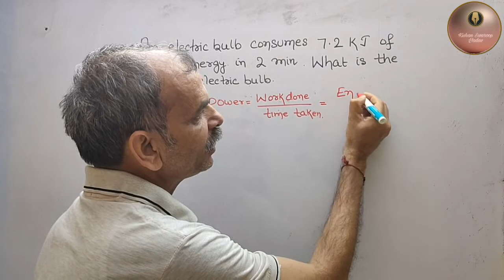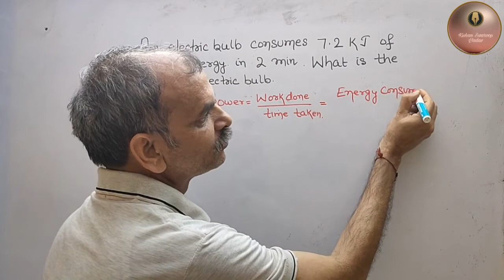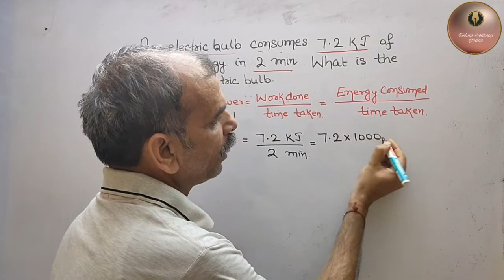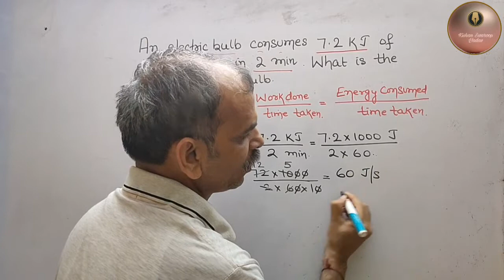An electric bulb consumes 7.2KJ of electric energy in 2 min. What is the power of electric bulb.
work and Energy Q 12